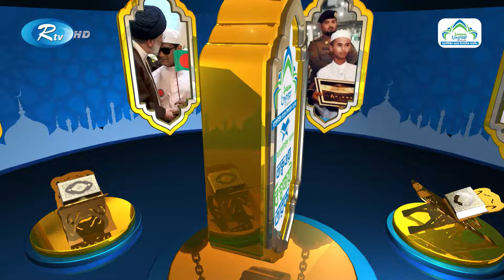Bisojoyee Taraka | বিশ্বজয়ী তারকা | Sheikh Mahamudul Hasan Ashrafi | Rtv